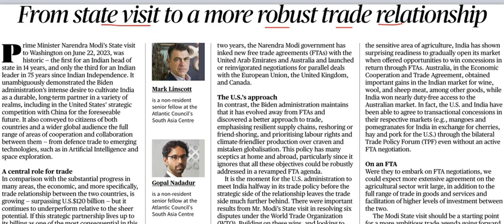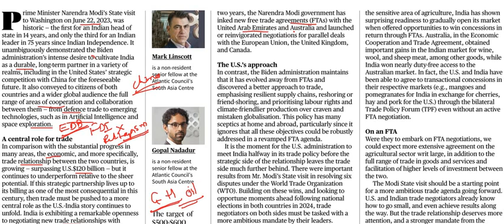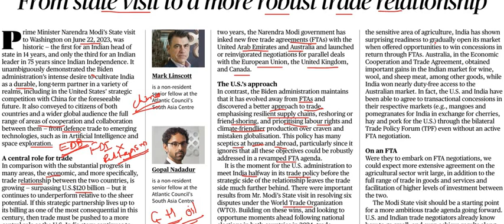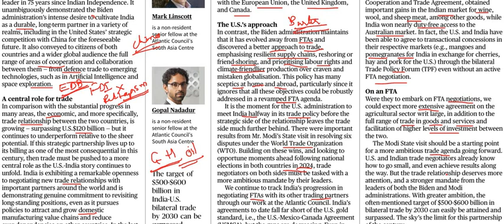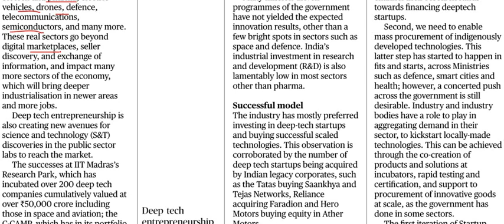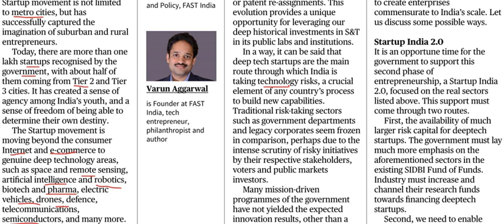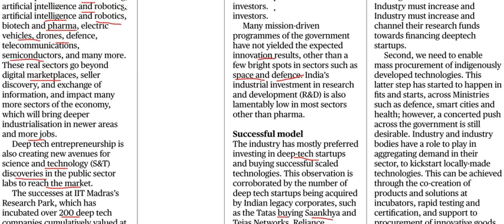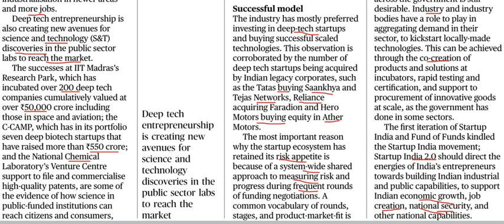Current Affairs 3rd August 2023 || The Hindu News Analysis in Kannada by Classic Education